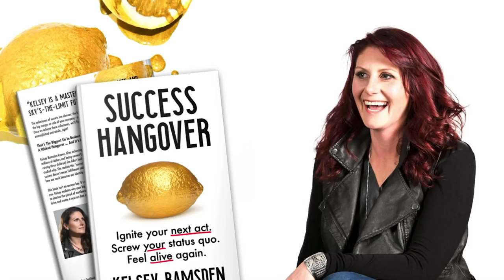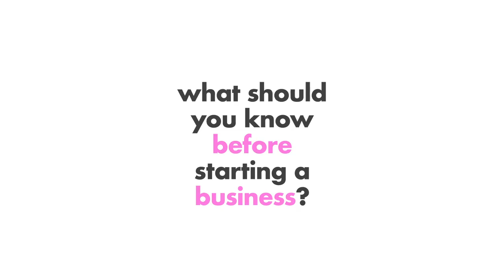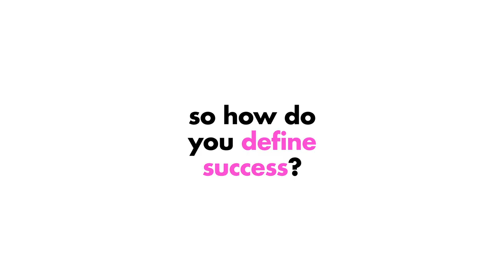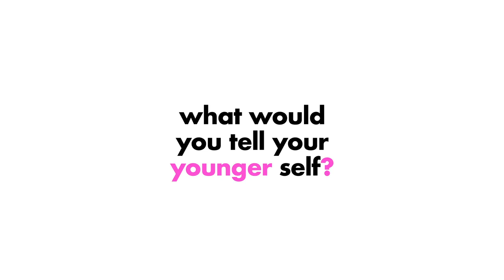Successful entrepreneur Kelsey Ramsden on Success and How to Survive It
In this video, award winning entrepreneur Kelsey Ramsden talks about how to have a successful business. She also talks about how success isn't always what it's cracked up to be. How do you define success? Why are women entrepreneurs different from men and why should you not make your passion your business? Kelsey has some interesting tips and insights you're going to want to hear.

COMMENT QUESTION: What did you like about this video and what else would you like to know?

Also please join our community and SUBSCRIBE TO OUR NEWSLETTER to get exclusive access to: behind the scenes footage, curated video series not available on our YouTube channel, invites to cool events, special offers from our community, and much more.

Questions? Comments?